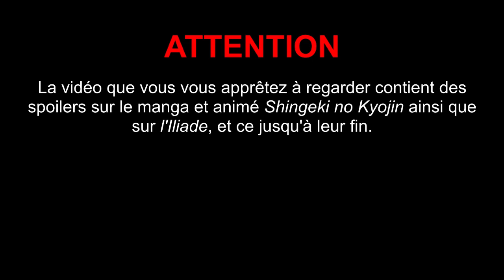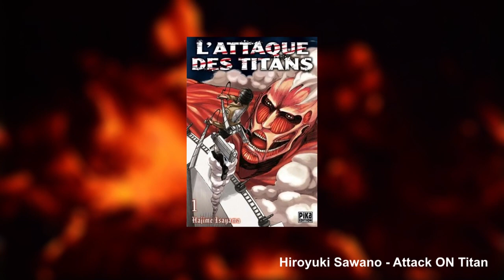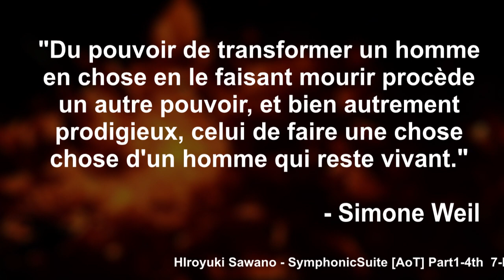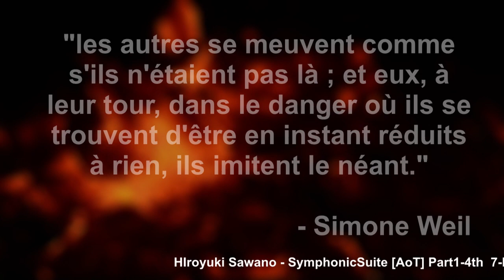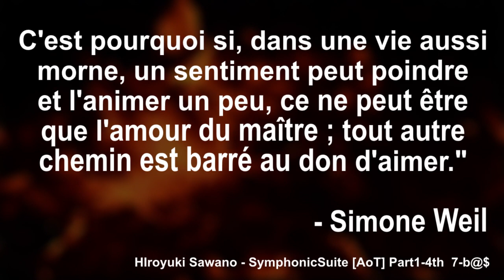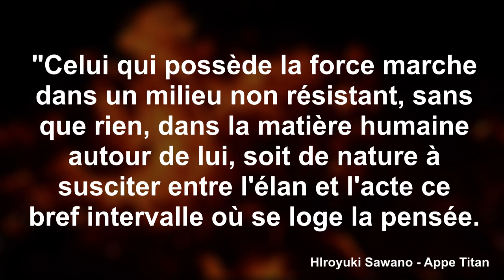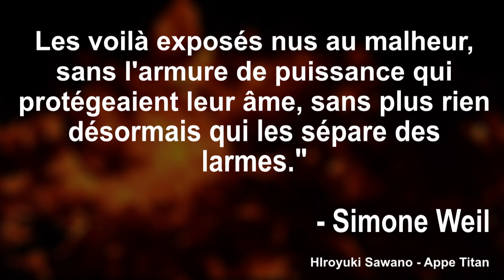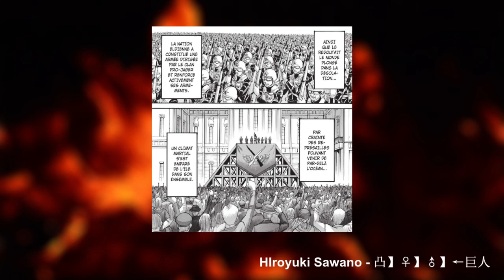Extrait d'Art & de Philo #03 - Le Poème de la Force (L'Iliade & Shingeki no Kyojin) (1/2)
Bonjour !
Voilà ENFIN ma troisième vidéo qui, aujourd'hui, parlera de l'article de Simone Weil dédié à l'utilisation de la force dans le poème "L'Iliade". Vous aurez remarquer qu'elle est divisée en deux parties. Pour la deuxième partie, je ne peux malheureusement pas vous donner de date, mais le texte est terminé et il ne me reste plus qu'à monter la vidéo (ce qui va me prendre un certain temps). En tout cas, profitez de cette vidéo dont je suis toujours aussi fière.

Je vous dis à bientôt pour la suite de cette grosse vidéo et n'oubliez pas : chaque histoire a quelque chose à raconter!

Liste chronologique des extraits de vidéos utilisés :
01 : 37 : Film "Troie" (2004) (Warner Bros)
06 : 41 : Film "Troie" (2004) (Warner Bros)
07 : 18 : Shingeki no Kyojin Saison 4 Episode 13
07 : 25 : Shingeki no Kyojin Saison 4 Episode 7
08 : 55 : Shingeki no Kyojin Saison 3 Episode 3
08 : 58 : Shingeki no Kyojin Saison 3 Episode 2
09 : 06 : Shingeki no Kyojin Saison 3 Episode 7
09 : 14 : Shingeki no Kyojin Saison 4 Episode 21
09 : 26 : Shingeki no Kyojin Saison 1 Episode 6
09 : 36 : Shingeki no Kyojin Saison 2 Episode 12
09 : 39 : Shingeki no Kyojin Saison 3 Episode 16
09 : 42 : Shingeki no Kyojin Saison 3 Episode 10
09 : 44 : Shingeki no Kyojin Saison 4 Episode 11
09 : 58 : Shingeki no Kyojin Saison 3 Episode 20
12 : 10 : Shingeki no Kyojin Saison 1 Episode 21
12 : 12 : Shingeki no Kyojin Saison 3 Episode 17
12 : 15 : Shingeki no Kyojin Saison 4 Episode 6
13 : 12 : Film "Troie" (2004) (Warner Bros)
13 : 34 : Shingeki no Kyojin Saison 3 Episode 17
14 : 35 : Shingeki no Kyojin Saison 4 Episode 1
14 : 38 : Shingeki no Kyojin Saison 4 Episode 2
14 : 41 : Shingeki no Kyojin Saison 3 Episode 6
16 : 19 : Shingeki no Kyojin Saison 4 Episode 8
16 : 23 : Shingeki no Kyojin Saison 4 Episode 11
16 : 25 : Shingeki no Kyojin Saison 4 Episode 13
16 : 27 : Shingeki no Kyojin Saison 4 Episode 16

Musique de Générique : Wall-E OST – Horizon 12.2

All Music Composed & Produced by Hiroyuki Sawano
Co-produced, directed by Yasushi Horiguchi (Legendoor)
Recording, Mixing & Mastering Engineer: Mitsunori Aizawa
Mastering Engineer: Yuta Tada
Recorded at Studio Sound Valley, Bunkamura Studio, Studio Green Bird
Mixed at Studio Sound Valley, Studio Green Bird
Mastered at Pony Canyon
Score Copy: Shoji Kobayashi
Drums: Yu "masshoi" Yamauchi
Bass: Tanabe Toshino
Guitars: Hiroshi Iimuro, Tetsuro Toyama
Strings section: Daisensei Muroya strings
Another Violin: Daisensei Muroya
Trumpet: Shiro Sasaki
Horn: Otohiko Fujita, Yasushi Katsumata, Marie Fujita, Yu sakuma, Shinichi Kotani, Takanori Takahashi
Vocal: Mika Kobayashi, Aimee Blackschleger, Cyua, mpi, CASG (Caramel Apple Sound Gadget)
Additional Orchestra: [nZk] Philharmonic Orchestra
Piano, Keyboards & All Instruments: Hiroyuki Sawano
Special Thanks: Tetsuo Araki
Producer: Tetsuya Kinoshita (Pony Canyon)
Design: Hiromi Sueoka (NPC)
Key Animation: Masayuki Satou
Finishing: Satoshi Hashimoto
Background: Shuichi Tsuji